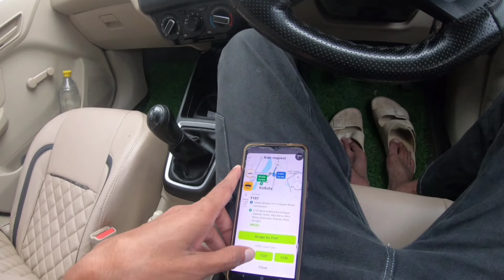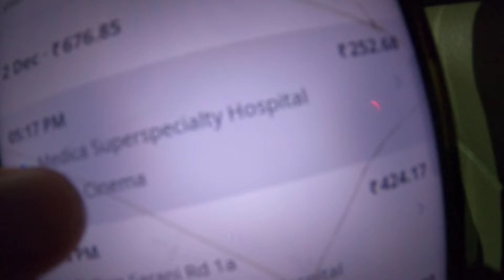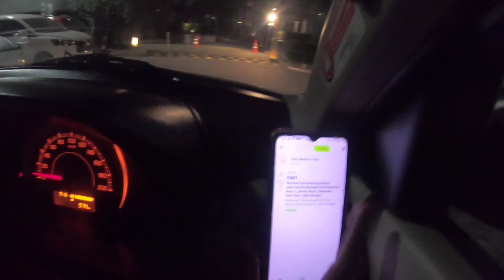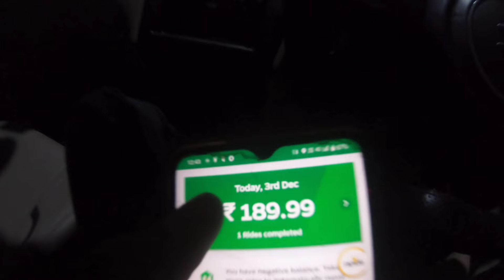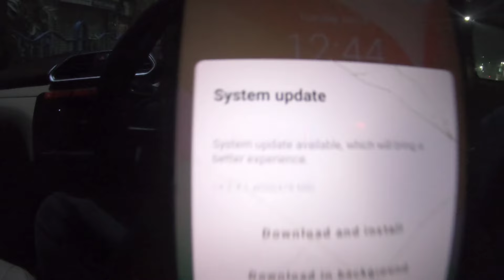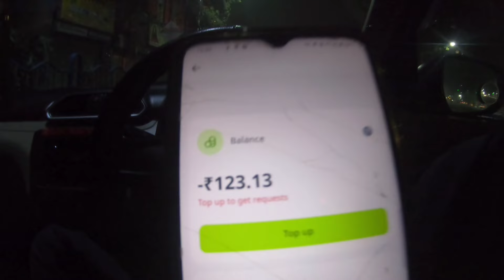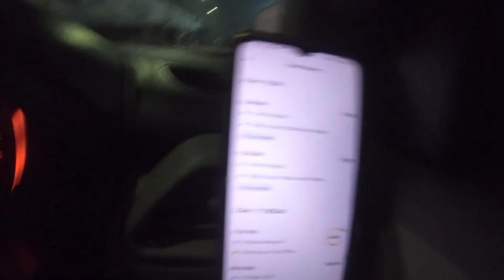full day earning only for indrive 10 hours kolkata